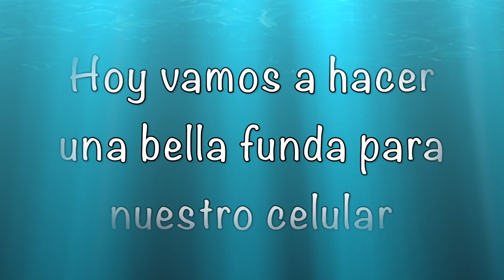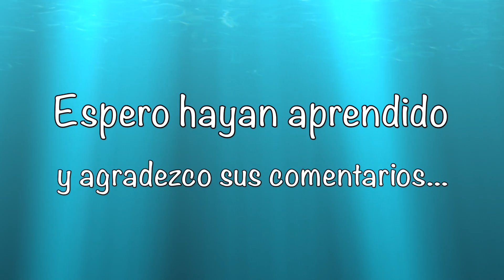Funda para celular a crochet, paso a paso.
Cómo hacer una funda para el celular a crochet, paso a paso